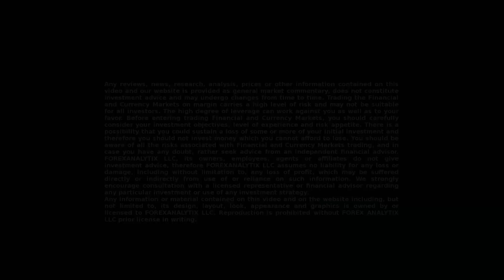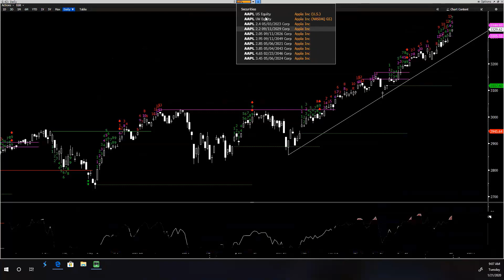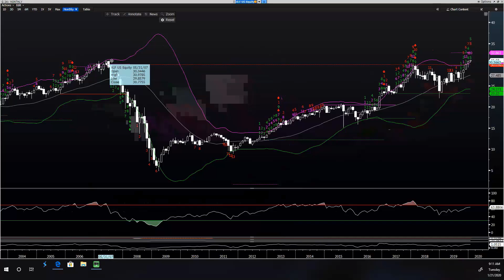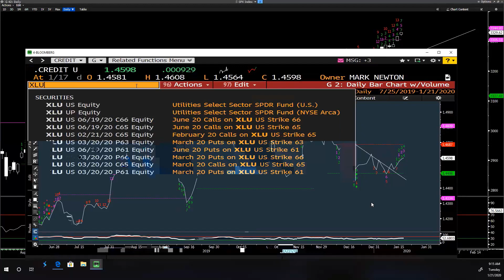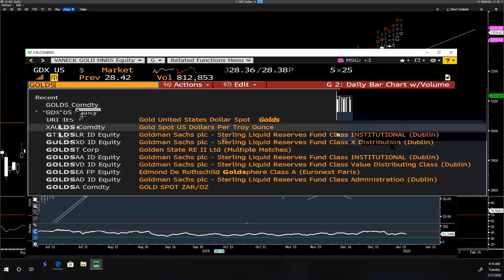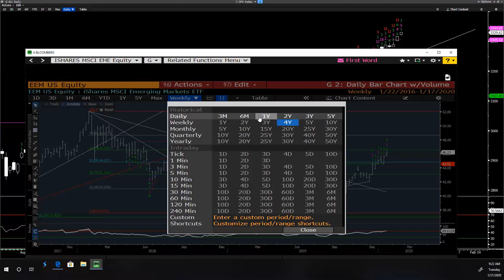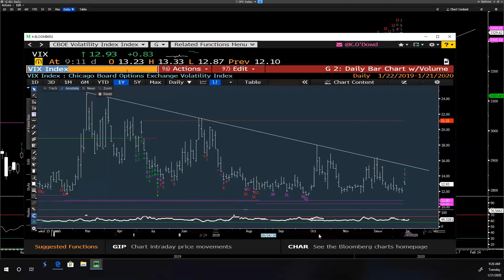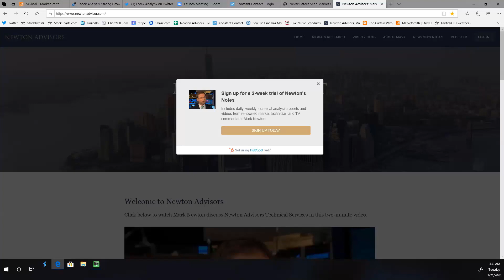FACE Interview 21.1.2020 $SPX Mark:Flattening Momentum&Tech stocks lead the next correction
Mark Newton @MARKNEWTONCMT being interviewed by Dale Pinkert @ForexStopHunter during the F.A.C.E. Webinar.